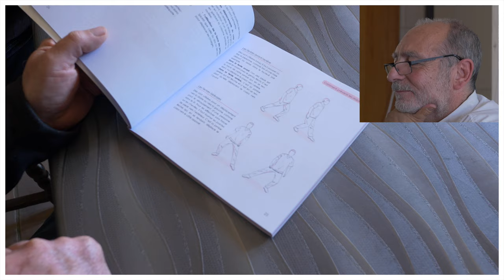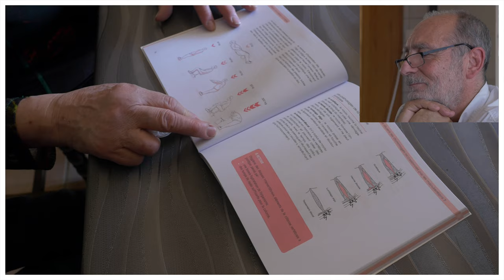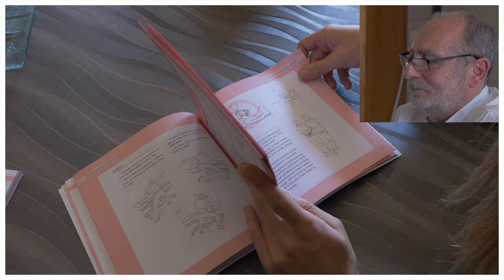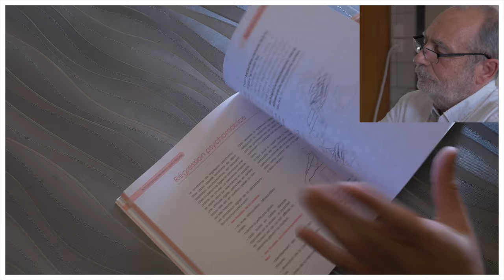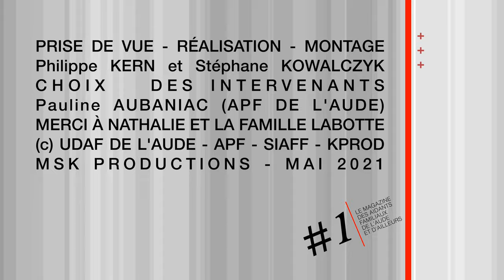Manutentions, transferts, conseils de Marc Ventura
Ce 2ème épisode est la suite de la série en 3 parties qui composent ce "Magazine des aidants de l'Aude et d'ailleurs..." #1

Marc Ventura, auteur du livre "aider les aidants",  donne ici des conseils à partir des images tournées chez Nathalie et ses parents lors du 1er épisode.

- Dans le 1er épisode, nous étions allés à la rencontre de Nathalie et sa famille, sur les conseils des APF de l'Aude, pour leur confier le livre de Marc Ventura, kiné à la retraite.  Ils ont expérimenté ses conseils pour éviter les mauvaises postures et les blessures lors des transferts et des manutentions des personnes en situation de handicap ou âgées

- le 3ème épisode de cette série vous permet de découvrir la démarche de Marc Ventura à travers un entretien riche d'expériences et de conseils

Le "Magazine des aidants de l'Aude et d'ailleurs..." a pour but de rencontrer les aidants familiaux du département dans leur vie quotidienne : entendre leurs attentes, porter leurs questionnements, solliciter les ressources pour y répondre.
Ce Mag des aidants est libre de droit et peut être partager sur toutes plateformes ou sites web de toutes institutions privées ou public, sur les réseaux sociaux professionnels  de toutes structures ou ou personnels de tout citoyen voulant participer à ce partage d'informations.

Le "Mag des aidants de l'Aude et d'ailleurs..." est une production MSK-KProD, portée par le collectif SIAFF de l'Aude.